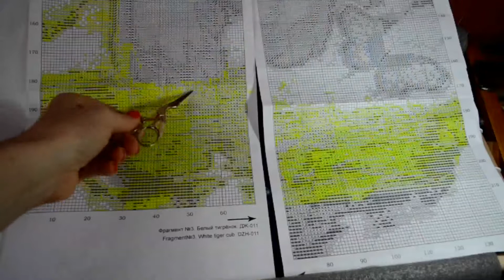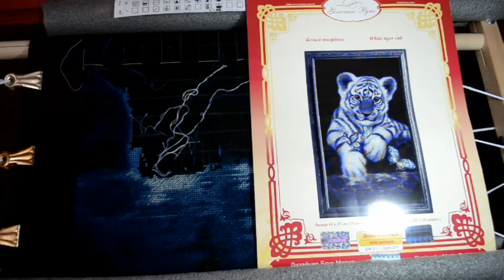СП "Животные" "Белый тигренок" * отчет 4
Видео-отчет 4 по СП "Животные". Вышиваю набор "Золотое Руно" "Белый тигренок".
Здравствуйте уважаемые зрители! Меня зовут Елена.Очень мне понравились каналы о рукоделии, поэтому решила открыть  рукодельный канал))) Я еще начинающая вышивальщица, вышиваю только год, но всей душой прикипела к этому удивительному хобби.   В своих видео я буду  рассказывать о вышивке крестиком, начиная с текущих процессов. Я надеюсь на вашу  поддержку и помощь, так  как у меня много вопросов. Часто делаю заказы в интернет-магазинах, поэтому будут обзоры на вышивальные покупки.
Если Вы любите вышивать,  как люблю  я, то добро пожаловать на мой канал!)))